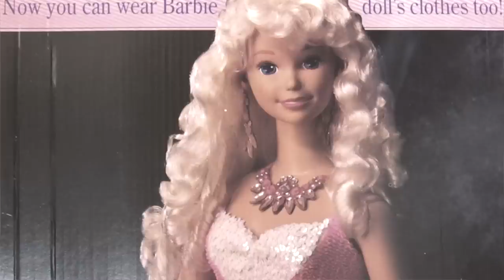ENCONTRÓ UNA BARBIE TAMAÑO REAL QUE HABLABA...FUE LO ÚLTIMO QUE VIO 😖 por eso odio a las barbies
Los quiero :)!